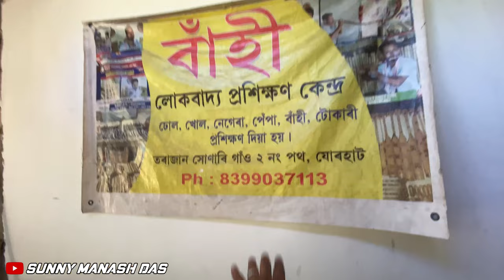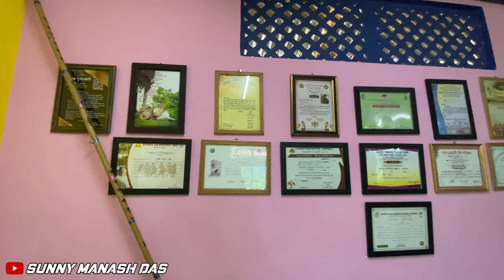এজন অদ্ভুত প্ৰতিভাশিল দাদা | Record গঢ়াৰ প্রস্তুতি | Biggest Pepa of Assam | EP - 07 | Vlog# 79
⭕️Assam got talent⭕️
          ⭕️EP - 07⭕️